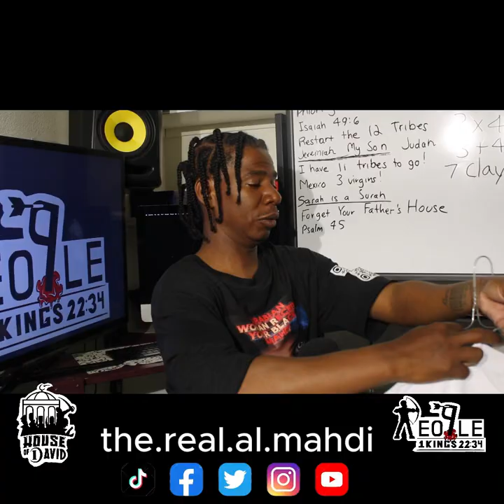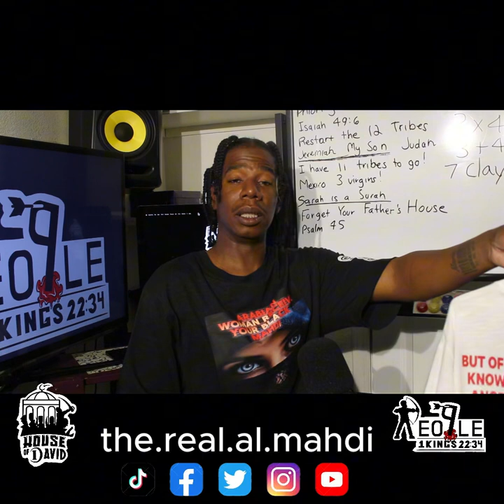AL MAHDI'S CLOTHING LINE